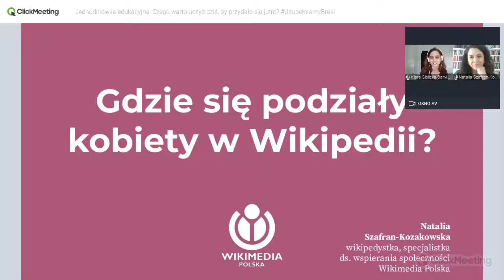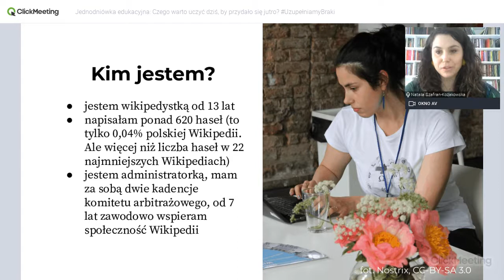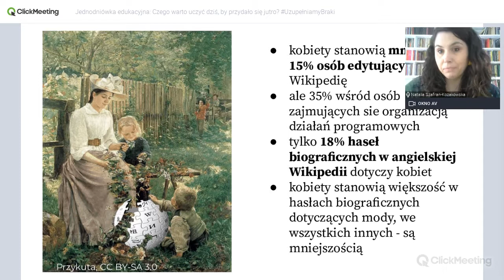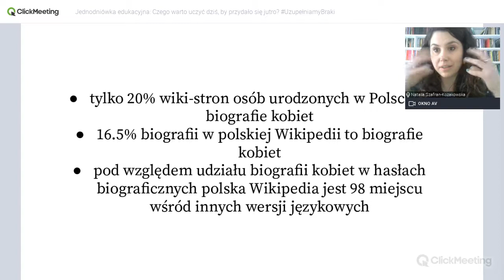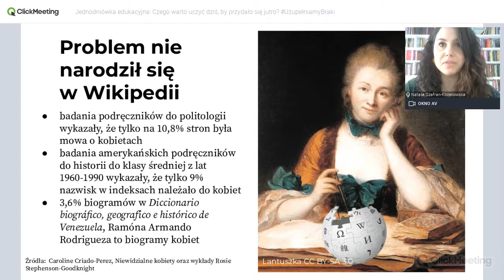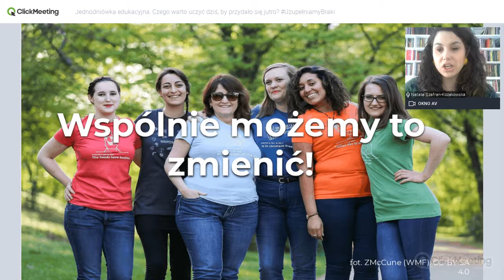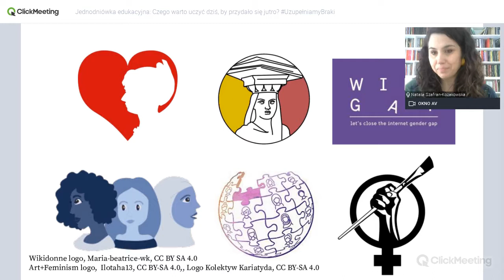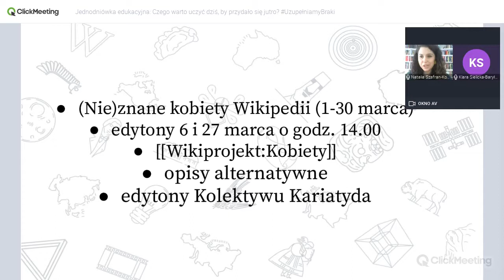Gdzie się podziały kobiety w Wikipedii? O uzupełnianiu luk w herstorii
Jednodniówka edukacyjna "Czego warto uczyć dziś by przydało się jutro" UzupełniamyBraki​

Wykład pt. "Gdzie się podziały kobiety w Wikipedii? O uzupełnianiu luk w największej encyklopedii świata." - Natalia Szafran-Kozakowska (Wikimedia Polska)